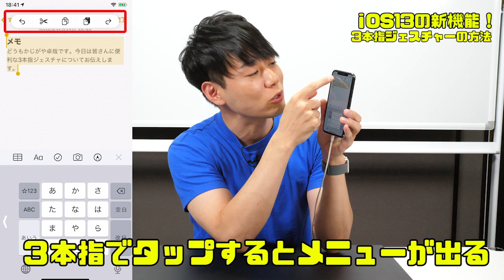【iOS13新機能】3本指ジェスチャーの便利な方法！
iPhone芸人「かじがや卓哉」によるチャンネル『かじがや電器店』。
今回は、iOS 13の新機能である3本指ジェスチャーについて紹介します！

超絶便利なiPhoneテクニックが詰まった書籍
好評発売中！
『iPhone芸人かじがや卓哉の超スゴいiPhone』
詳細なネット販売はこちらから！

今度はAndroid！最新スマホを活用する115のワザとコツの書籍
好評発売中！
『iPhone芸人 かじがや卓哉の 今度はスゴいスマホ』
試し読みはこちら！